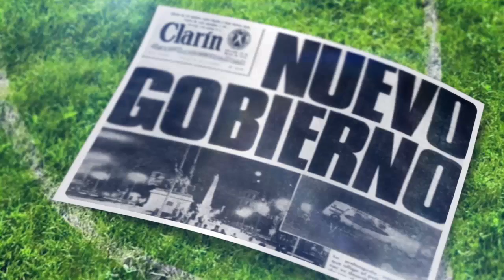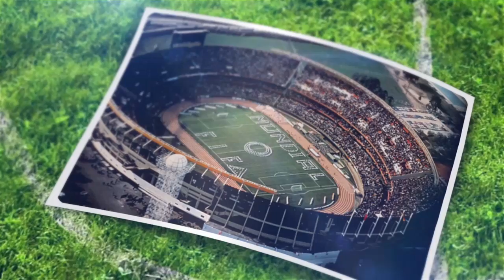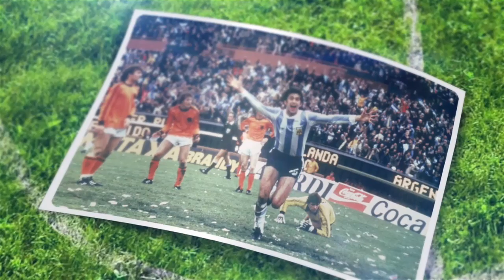2016 | La historia de Jorge Rafael Videla celebrando el Mundial 1978